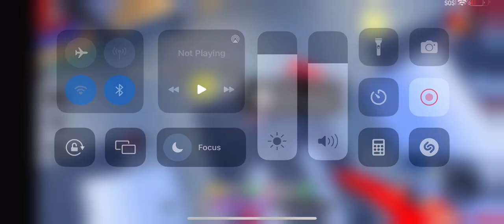Roblox yahya gaming ￼￼